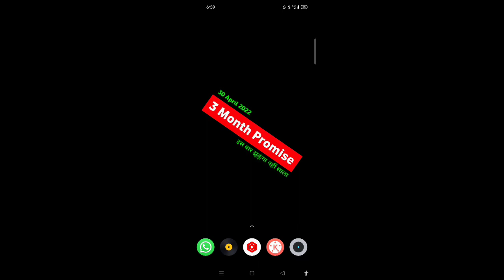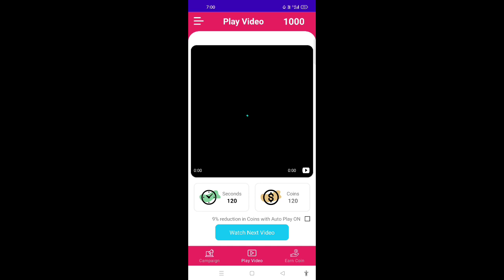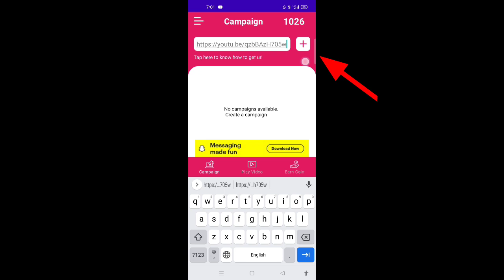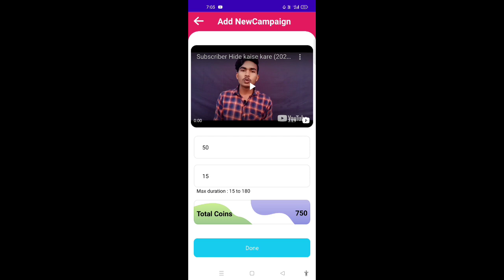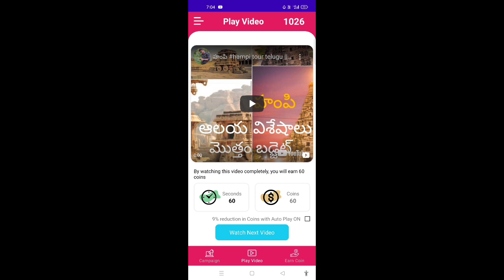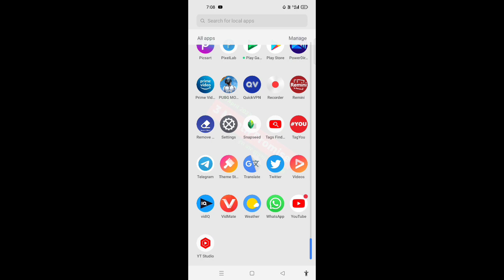(50K Views) | views kaise badhaye youtube par | subscriber kaise badhaye | channel grow kaise kare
Your Questions 👇
short video pe views kaise badhayeee